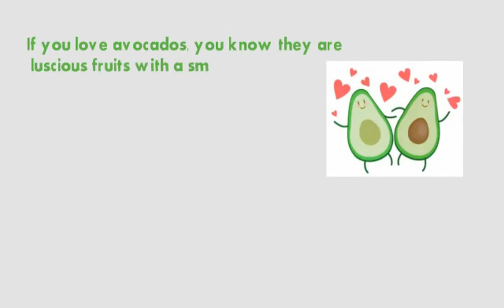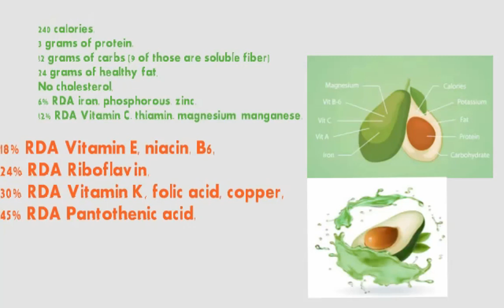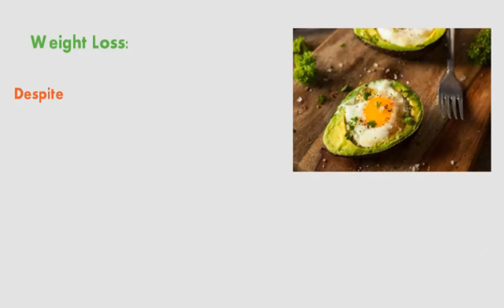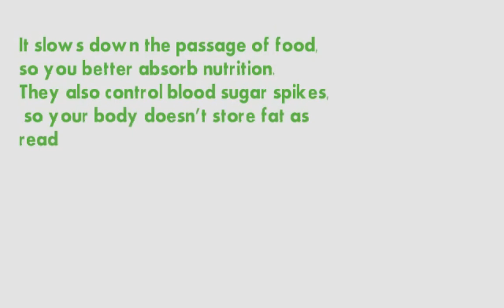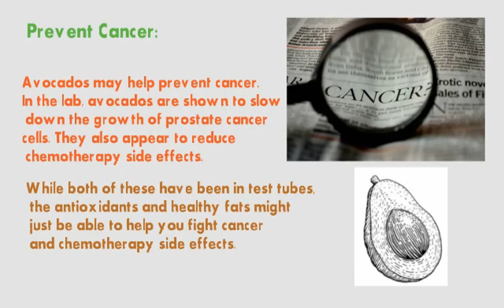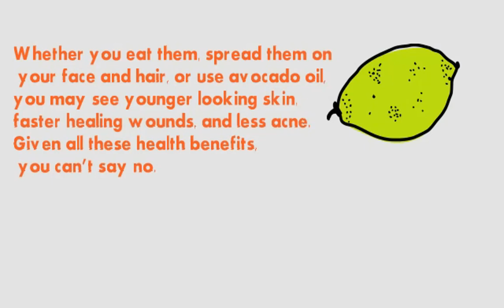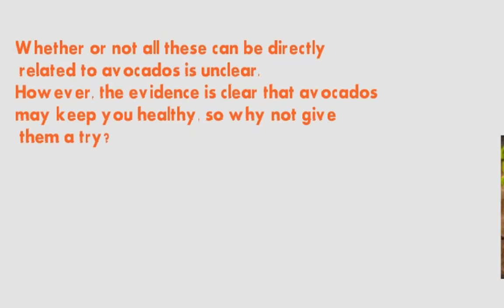Here’s What Eating Avocado Daily Can Do With Your Health | Colourful Health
What is the story behind avocados? Are they really that good for you or is it all hype? Should you overcome your reluctance to eat something pale green?

If you love avocados, you know they are luscious fruits with a smooth creamy texture. You also know that avocados seem to be showing up practically everywhere. Use mashed avocados in place of mayonnaise.

Add avocados to brownies and smoothies for better health. Make your own avocado gelato. Fry them. Even turn them into daiquiris. Spread them on your face. If you can imagine it, there is probably a recipe online for it.

watch video to find out whether or not the press that avocados get is real. You might be amazed. For more watch a video in detail.

Get energizing workout moves, healthy recipes, and advice on losing weight and feeling great from Colourful Health. Find out how to manage diabetes and depression, prevent heart attacks, and more. etc